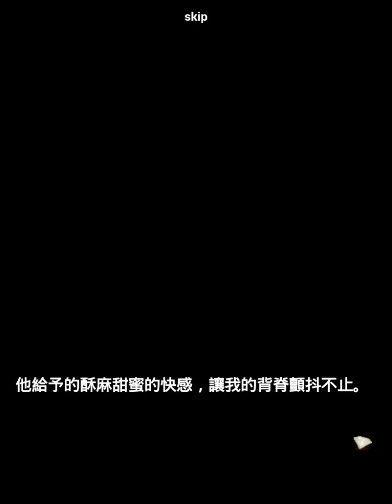我與七個老公的上流生活 - 後記：出軌〈春都〉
無配樂，請搭配自己喜歡的音樂觀看。